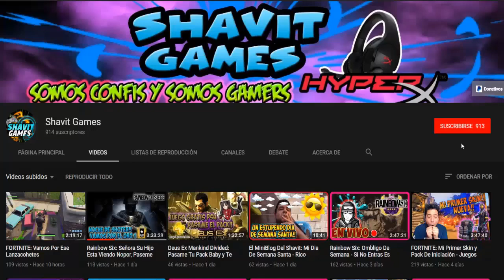WARFACE: Esta Es La Peor Arma De Ingeniero Que He Probado || Gameplay PS4 ♀4